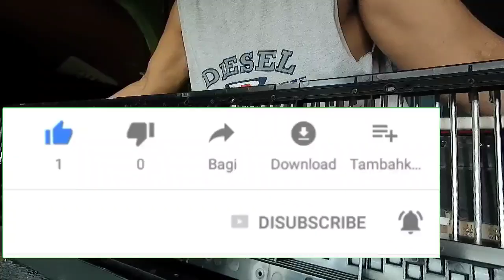Vlog045Tutorial and Repair Electronic. Organ. keyboard